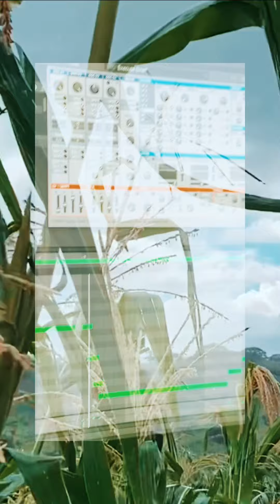Ableton - Experiment 55 - A Minor, 120 BPM - ImaginaryLou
Connect to Bluetooth or headphones for optimal resonance and dissonance. 🔊